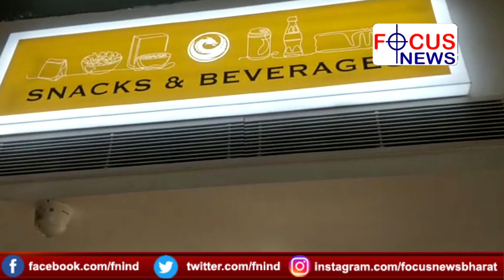MP Jamyang T Namgyal inaugurates Dragon SuperMart in Leh presence of prominent citizens - Focus News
MP Ladakh Jamyang Tsering Namgyal inaugurates Dragon SuperMart in Leh presence of prominent citizens - Focus News
Report by Susheel Sharma